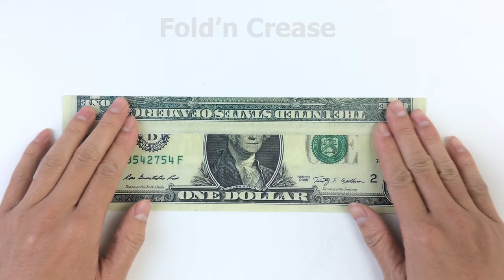Easy Money Origami Dollar Sign $ Tutorial